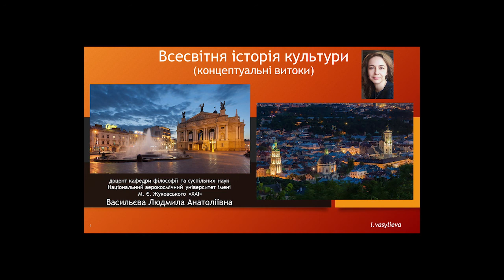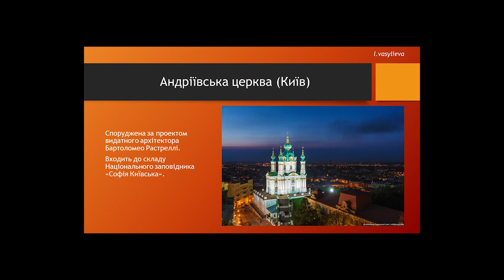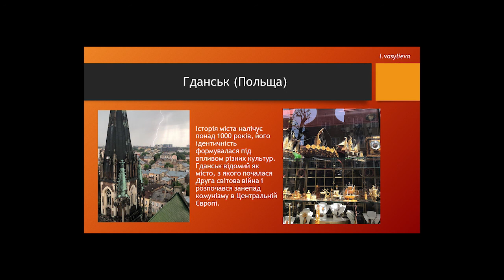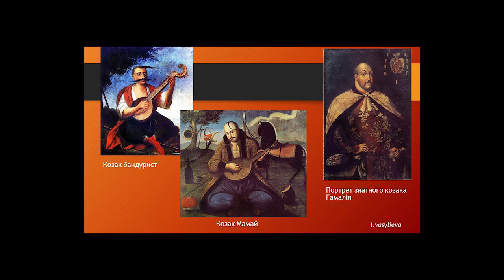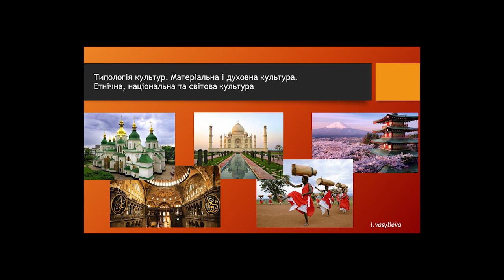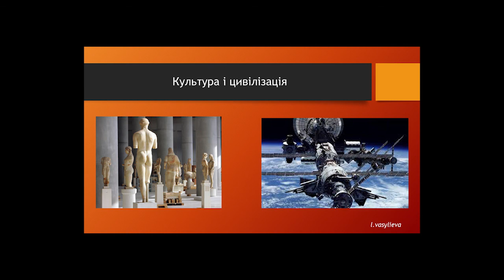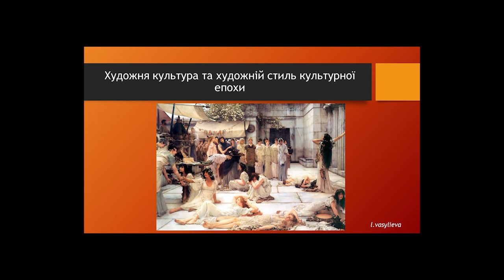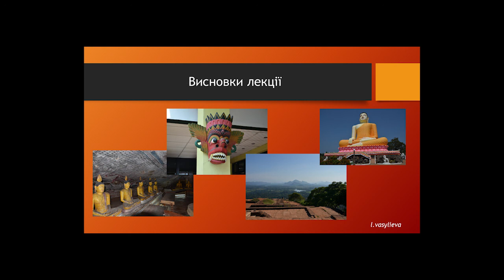Лекція 1.Культура: сутність, структура та функції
Поняття «культура». Етимологія та зміст терміну.  Структура та функції культури в суспільстві. Аналіз головних підходів до визначення культури: антропологічний, філософський, соціологічний, аксіологічний. Культура як спосіб буття людини, вища форма існування суспільства. Природа і культура. Структура культури. Матеріальна і духовна культура. Функції культури. Типологія культур. Етнічна, національна та світова культура. Культура і суспільство, їх взаємопроникнення і взаємодія. Культура і цивілізація, їх взаємовідношення. Художня культура та художній стиль культурної епохи. Специфіка мистецтва. Особливості художнього творення та художнього сприйняття